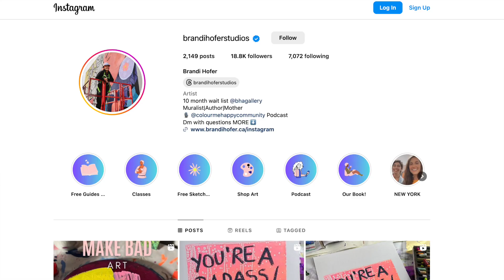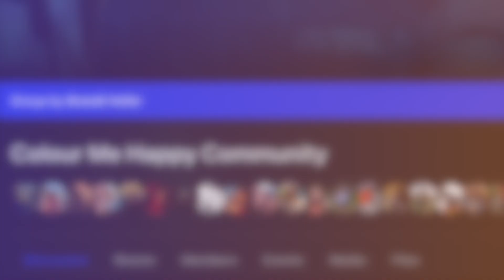Staying True to Your Passion: Balancing Motherhood and Creativity with Twiggy Boyer Artist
In this episode, we dive into the creative world of Twiggy Boyer, a French artist based in Florida and co-founder of Phototrouvé magazine and community. Twiggy is renowned for her nostalgic mixed media collages, often created using vintage found photographs. Recently, she even graced the cover of a Margaret Atwood novel!

Join us as Twiggy shares her journey of balancing motherhood and creativity, offering insights into staying true to your passions while navigating the challenges of parenthood.

Here are three tips on balancing motherhood and a career:

Prioritize and Schedule:

Make Time for Both: Set specific times for work and family. Use a planner to organize your day, ensuring you allocate dedicated time for both your creative pursuits and your children.

Flexible Routines: Create a flexible schedule that allows you to adapt to unexpected changes while still maintaining a sense of structure.

Integrate Your Passions:

Involve Your Children: Whenever possible, involve your children in your creative process. This not only allows you to spend time together but also nurtures their creativity and understanding of your work.

Create a Shared Space: Set up a space where you and your children can create together, fostering a supportive environment for both your art and their activities.

Self-Care and Boundaries:

Take Care of Yourself: Ensure you take time for self-care. A well-rested and healthy mind is crucial for both effective parenting and creativity.

Set Boundaries: Clearly define your work and personal boundaries. Communicate with your family about when you need uninterrupted time to focus on your work, and honor those boundaries to maintain a balance.

Tune in to learn more about Twiggy Boyer's inspiring journey and her valuable tips on balancing motherhood and a creative career!